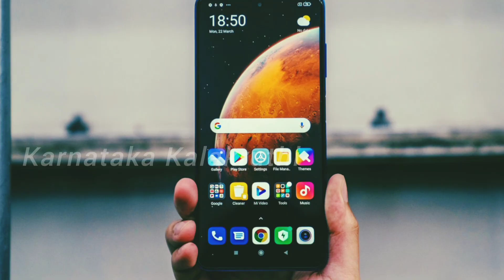ಈ ಅಮೆಜಾನ್ ಕಾಡು ಯಾಕಷ್ಟು ನಿಗುಡ 😱😱